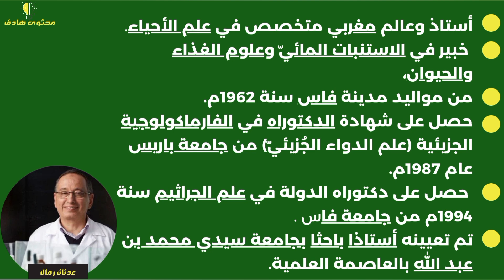تعرف على العالم المغربي عادل رمال🇲🇦|أول عالم من أفريقيا...